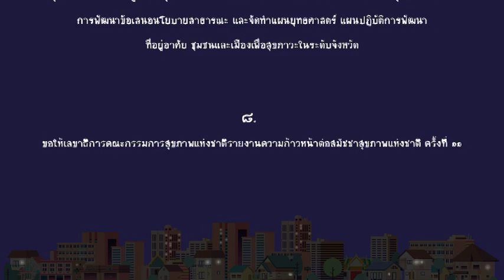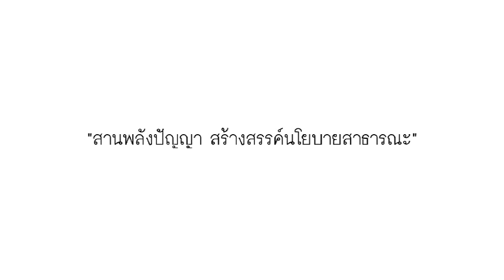infographic การจัดการและพัฒนาที่อยู่อาศัยชุมชนและเมืองเพื่อสุขภาวะ